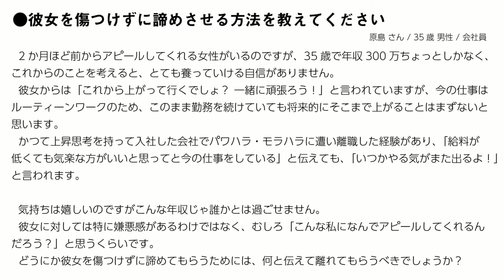彼女を傷つけずに諦めさせる方法を教えてください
【出演】
◯うしじまいい肉

【相談内容】
2か月ほど前からアピールしてくれる女性がいるのですが、35歳で年収300万ちょっとしかなく、これからのことを考えると、とても養っていける自信がありません。
彼女からは「これから上がって行くでしょ？ 一緒に頑張ろう！」と言われていますが、今の仕事はルーティーンワークのため、このまま勤務を続けていても将来的にそこまで上がることはまずないと思います。
かつて上昇思考を持って入社した会社でパワハラ・モラハラに遭い離職した経験があり、「給料が低くても気楽な方がいいと思ってと今の仕事をしている」と伝えても、「いつかやる気がまた出るよ！」と言われます。

気持ちは嬉しいのですがこんな年収じゃ誰かとは過ごせません。
彼女に対しては特に嫌悪感があるわけではなく、むしろ「こんな私になんでアピールしてくれるんだろう？」と思うくらいです。
どうにか彼女を傷つけずに諦めてもらうためには、何と伝えて離れてもらうべきでしょうか？